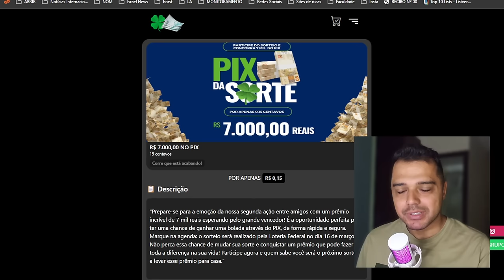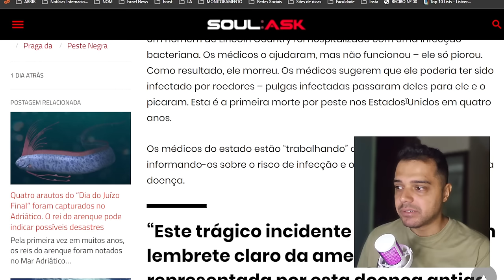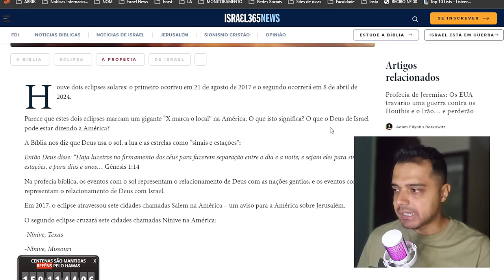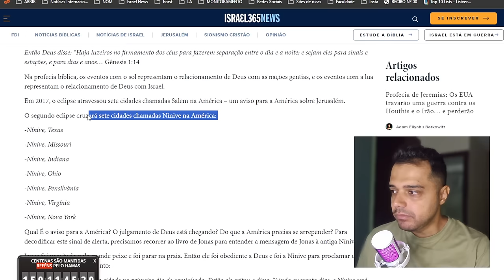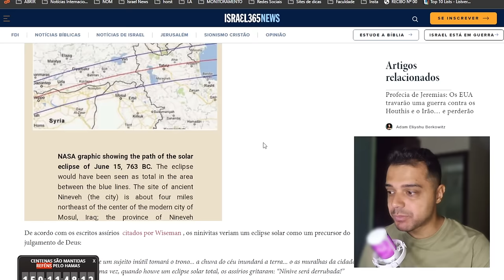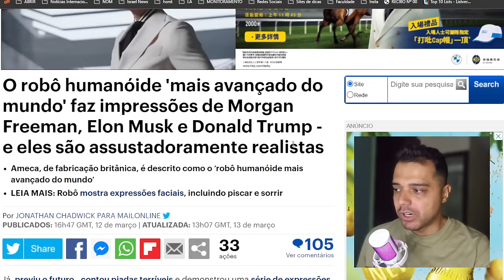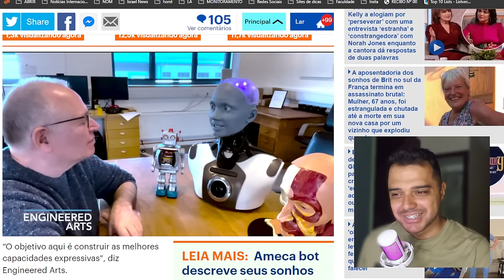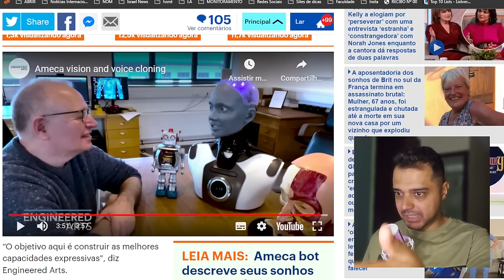A sombra da DOENÇA X assusta - Julgamento sobre a AMÉRICA CHEGANDO, alertam judeus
📱 Conecte-se Comigo 📱

📝 Comente Abaixo 📝 7 MIL REAIS NO PIX!  PARTICIPE

📱 Conecte-se Comigo 📱

📝 Comente Abaixo 📝